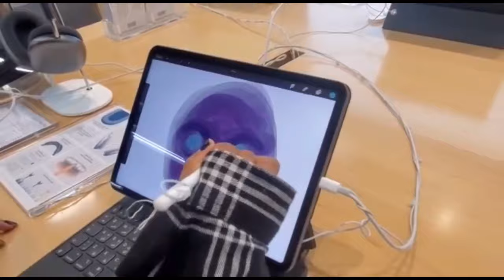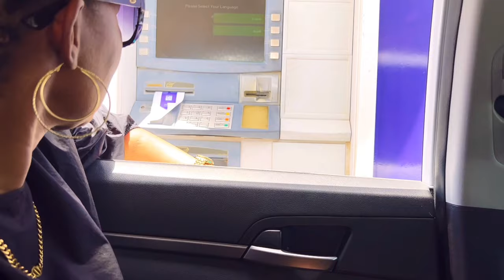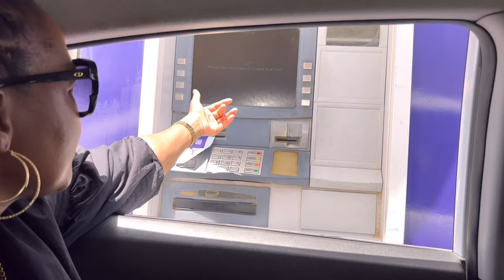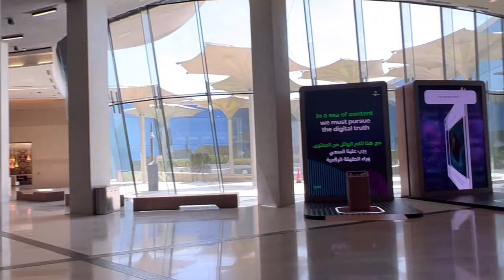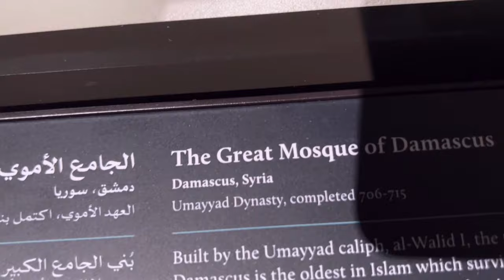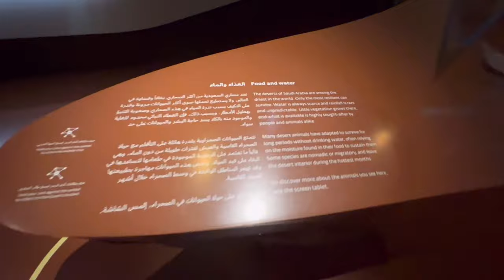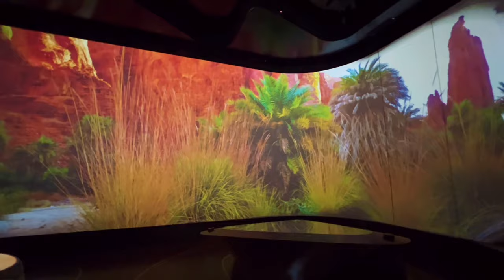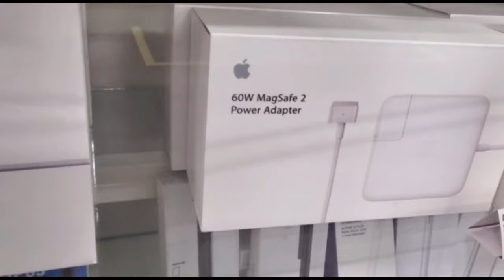🇸🇦Vlog |ITHRA Center for World Culture in Dahran|EgyptAir offices|Ikea| Saudi Arabia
Hey luvs in this video I am taking you with me to EgyptAir offices in Alkhobar to claim my December 2020 ticket. I then decided to visit Ithra King Abdulaziz Center for World Culture.
The place is amazingly beautiful, I hope you will enjoy the tour and you will be motivated to visit. Entrance is free.